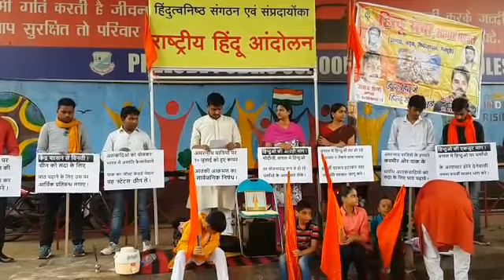अमरनाथ यात्रियों पर आक्रमण करने वाले जिहादी आतंकवादियों को कर दो खत्म